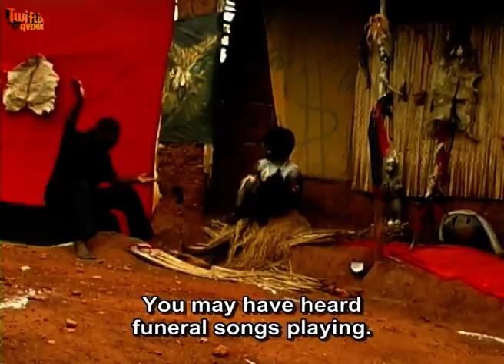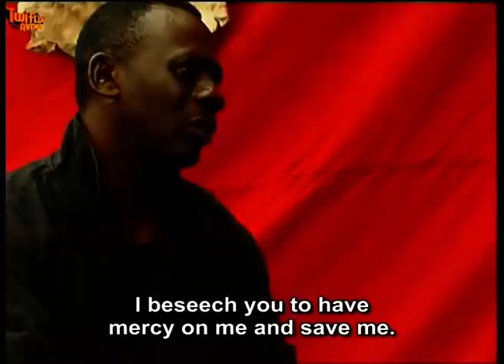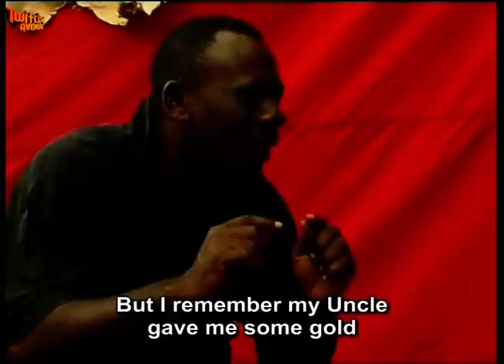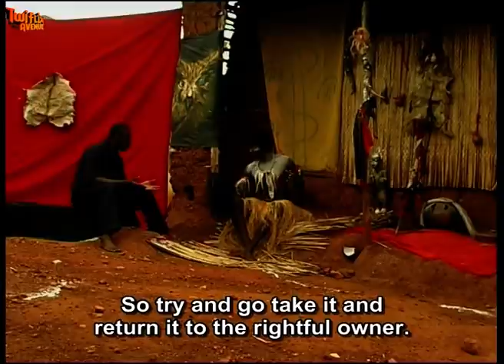ANADWO HUMHUM - KUMAWOOD GHANA TWI MOVIE - GHANAIAN MOVIE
Featuring  NANA AMA McBROWN  AKROBETO  KWADWO NKANSAH  BIG AKWASE - BOASIAKO